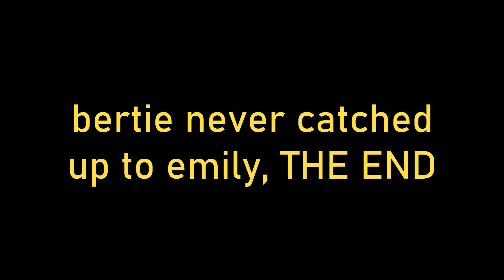Bertie gives chase/Bertie's chase again! (Custom Scene)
I own the footage, but not the audio/music & the credits are below.

credits:@ThomasFanChannel,@cartoontalesans1977&@junctionmalfunctionpodcast7201!

Did a missed side plot opportunity from, as good as gordon.